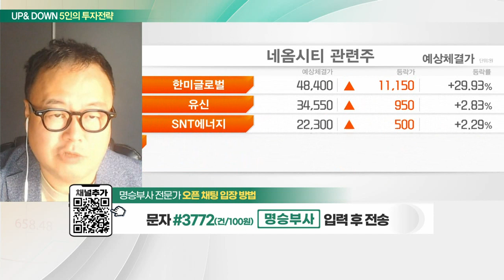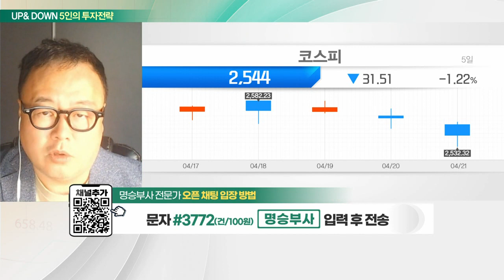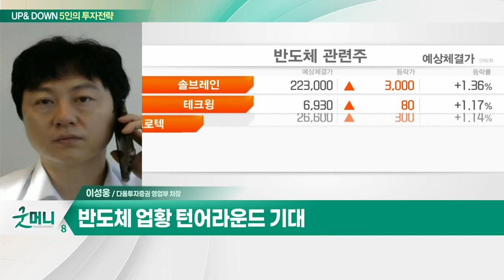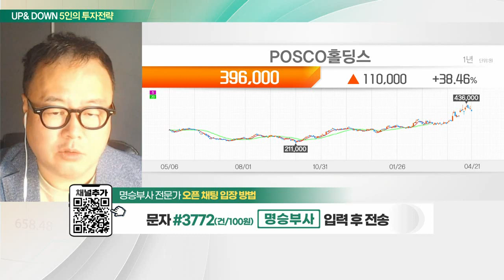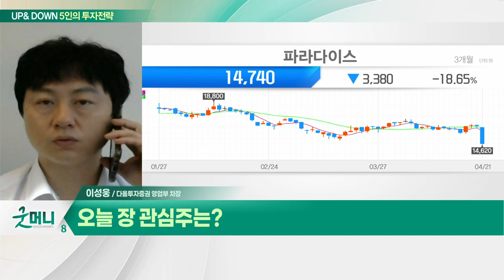POSCO홀딩스… 中 배터리 소재 북미·유럽 사용 불가 / 파라다이스… 1분기 영업익 180억원… 흑전 예상_UP&DOWN 5인의 투자 전략 (20230424)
Q. 증시, 피크아웃 우려… 변동성 장세 이어지나?
Q. 반도체 바닥 올까… 美 빅테크 실적 주목?

- 리튬·니켈 등 현물 소유
- 中 배터리 소재 북미·유럽 사용 불가
- 리튬 추출 기술 보유
- 폐배터리 시장 확대 따른 공장 준공

- 1분기 영업익 180억원… 흑전 예상
- 중국 VIP 이연 수요 집중 기대
- 중국 모객 확대… 카지노·호텔 실적 기대